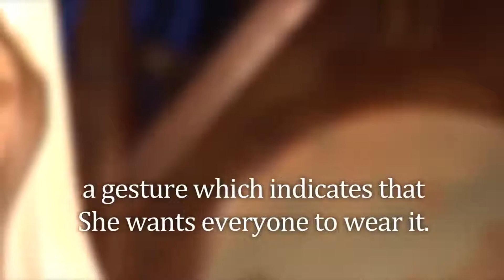Glories Of Mary - pt9